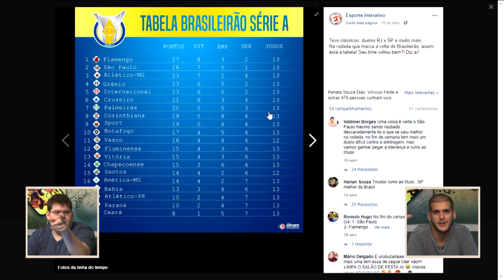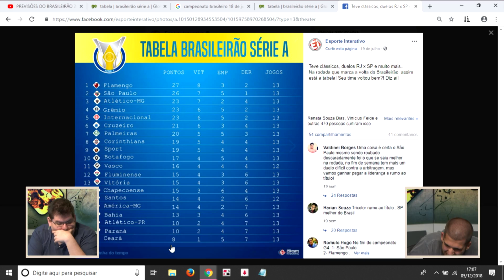PALMEIRAS JÁ ERA CAMPEÃO BRASILEIRO E SÓ A GENTE SABIA - REACT PAI DE SOLA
PAI DE SOLA ESPECIAL! Hoje, Certezas e Cazé provam que o clubismo não compensa! Mas não tem só palpite clubista em nosso react, nossa dupla CRAVOU o Palmeiras campeão brasileiro quando ninguém acreditava e PREVIU a venda de Lucas Paquetá ao Milan! Lembrava disso? O melhor de tudo é ver a reação desses dois aos próprios palpites... KKKKKKKK
Gostou de ver um react do Cazé e do Certezas? E é claro, deixa um comentário tambémmmm! Valeuuuuu

Insta/Twitter Pedro Certezas: @PedroCertezas
Insta/Twitter Casimiro Miguel: @Casimiro

Produção: Lucas Vechi / Túlio Schuwenck
Edição: Vitor Fernandes

PROGRAMAÇÃO CANAL DE SOLA:

- Esquetes com Cazé e Certezas quartas e sábados 11h;